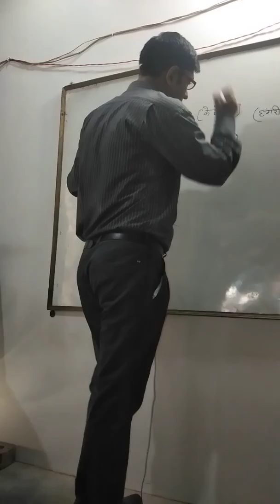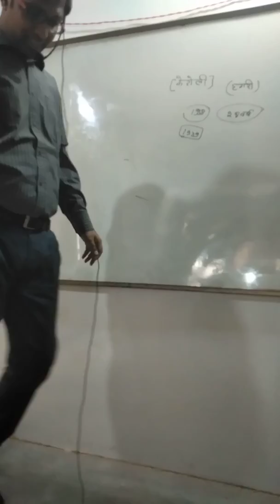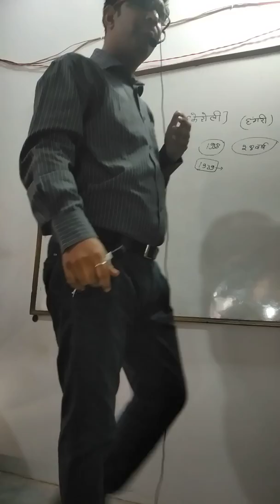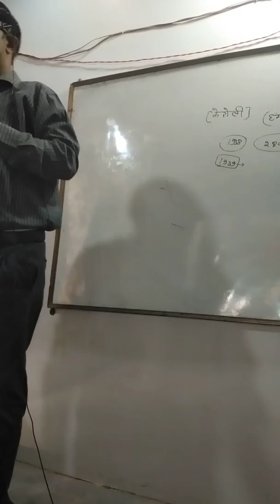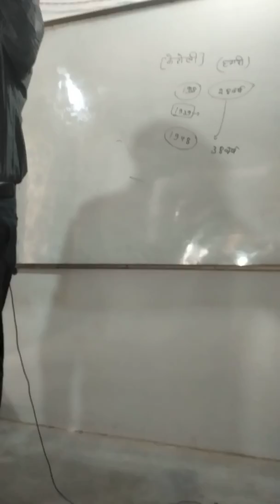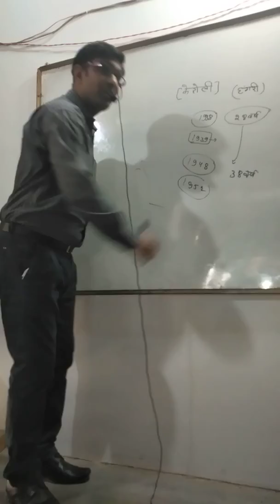Most powerful Motivational story- By Dr pawan sharma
Students ke liye motivational स्टोरी   1-most powerful motivational story 2-hindi motivational story 3- सच्ची कहानी